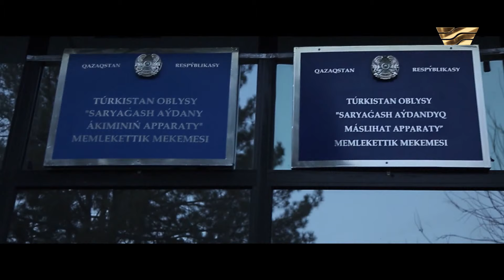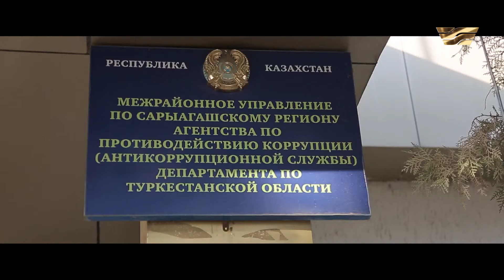Грязный бизнес.Как сельские акиматы «отмывают» деньги на мусоре.«Отдел журналистских расследований»